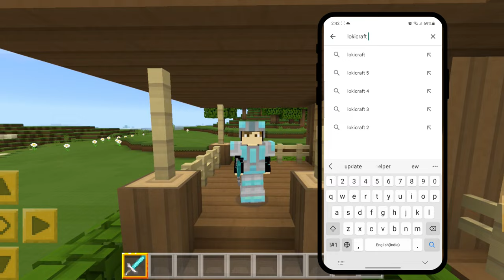Lokicraft Removed from Play Store 🥹 | How to Play Lokicraft Again 🙂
Hey What's up guys SO today I will tell you how to play lokicraft again

YOUR QUESTIONS:
lokicraft new update
lokicraft update
lokicraft 1.21
lokicraft 1.20
lokicraft real update
how to update lokicraft